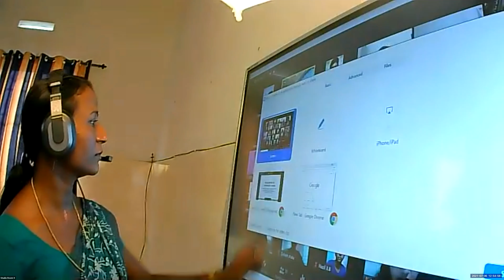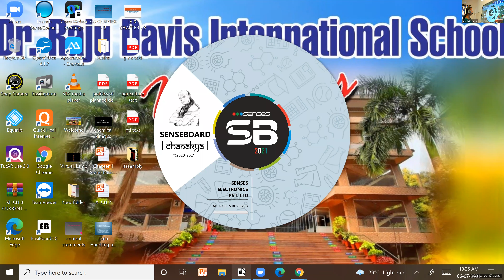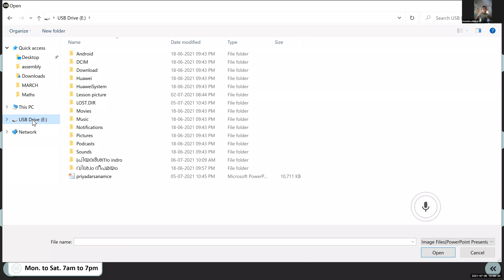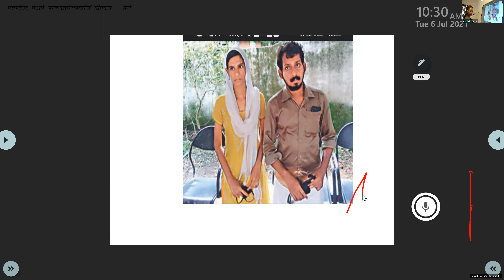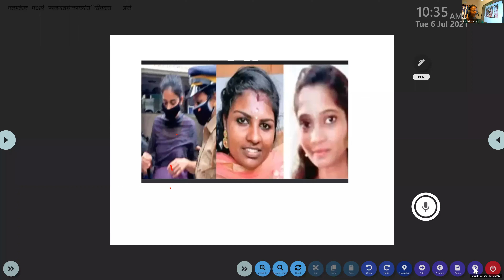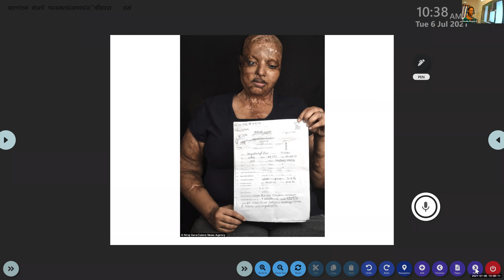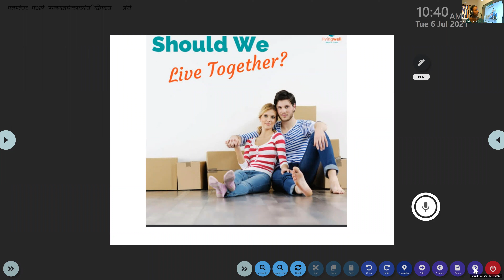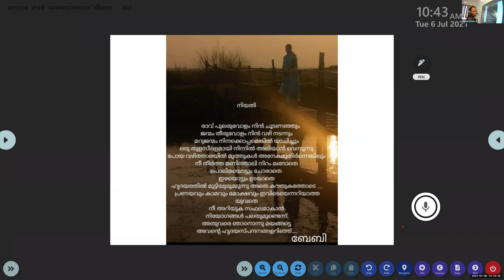Dr.Raju Davis International School | CLASS 10 MALAYALAM | 6-07-2021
CLASS 10  MALAYALAM  PRIYADARSANAM